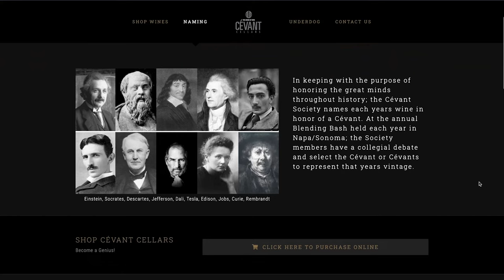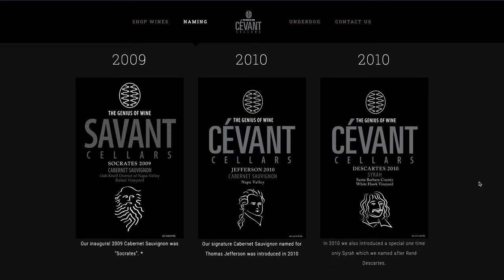How Did Pain Management Start In The United States? | History Of Pain Management Part II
Welcome! This video talks about how pain management started In the United States and history of pain management.

This video also covers:

- The Elvis Presley Trial
- Diabetic & Peripheral Neuropathy
- What is the future of pain management?

Today we're joined by Dr. Forest Tennant to discuss his experiences working with Elvis Presley & Howard Hughes & the nuances of managing extreme pain.

The Pod Of Inquiry is designed to empower you with knowledge. What happens from there is up to you. Your host, Dr. Stephen Barrett, has designed this show to take you down some very deep rabbit holes, hopefully bringing you back out again, relatively unscathed but cerebrally wicked, enabling a better understanding of all things worthy of inquiry.

Our video explores how did pain management start in the United States? History of pain management Elvis Presley trial, diabetic & peripheral neuropathy and what is the future of pain management?